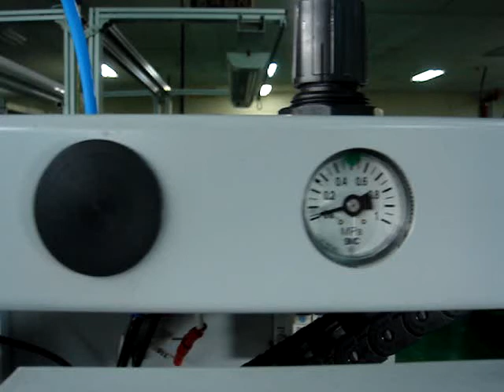Noanix(Spraying onto the PCB)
Precis spraying coating onto the PCB.